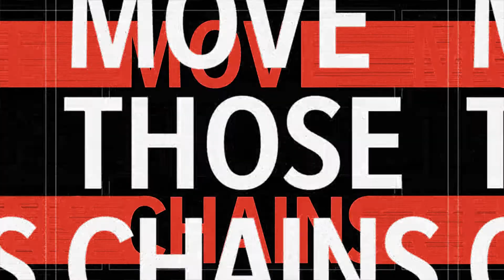2020 NFL Season - Week 4: Jaguars at Bengals (Madden 21)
The Jaguars after starting 1-0 have dropped their last 2 looking to rebound against the winless Bengals in Cincinnati, Ohio.

Jaguars lead the all time series 13-9-0. The Bengals are 4-2 in the last 6 meetings with the Jaguars.

Last Meeting: 10/20/19 - Jaguars winning 27-17.

Week 4 - Predictions: shorturl.at/bjsEQ

WELCOME EVERBODY TO WEEK 4! Week 3 didn't go to bad, in the day games + TNF, I went 10-3-1. A lot better than I thought I would do in Week 3. Packers and Saints is in the 4th Quarter, tied 27-27 as I type this. Tomorrow, I have the Chiefs beating the Ravens. We'll see what happens. Maybe we can go 12-3-1. Anyways, my current record atm is 34-10-1. Last year at this point, I was 28-19-1. Big improvement, well that's all I have to say for today, I hope you guys all enjoy today's Week 3 predictions.
If you want, please follow me on Parler. I post updates on there all the time. If you want to DM me feel free, I will answer your message as fast as I can :).

Parler: shorturl.at/jpIX0
I cannot thank you all enough for all the support y'all have given me. That is crazy! Thanks again guys and I will speak to you all again soon!